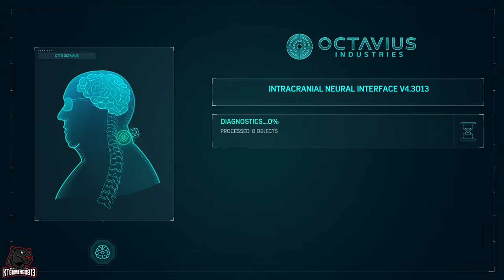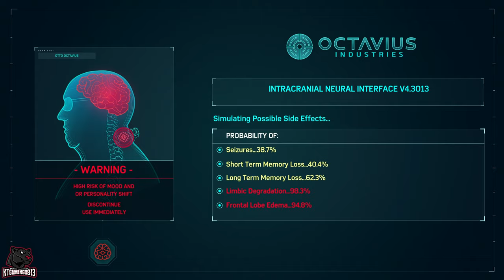MARVEL'S SPIDER-MAN (Ultimate Difficulty) (New Game +) Part 29 - BREAKTHROUGH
Spider-Man was released for the PlayStation 4 on September 7, 2018. The game received praise for its narrative, characterization, combat, and web-swinging traversal mechanics, although some criticized its open-world design for lacking innovation. A number of reviewers called it one of the best superhero games ever made, some comparing it favorably to the Batman: Arkham series. It won several year-end accolades from a variety of gaming publications, critics, and game award ceremonies. Spider-Man became one of the fastest-selling games of the year, one of the best-selling PlayStation 4 games of all time, and the fastest-selling superhero game in the United States. A three-part downloadable content, Spider-Man: The City that Never Sleeps, was released monthly from October to December 2018. A Game of the Year edition was released in August 2019. The game is followed by Marvel's Spider-Man: Miles Morales, which is scheduled for release in late 2020 for the PlayStation 5.